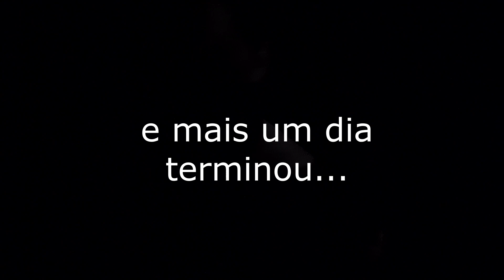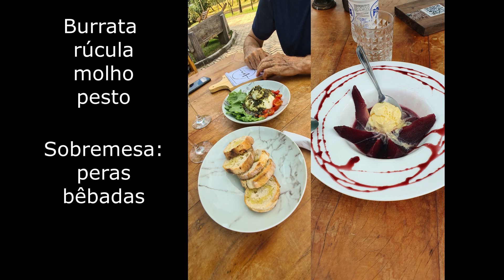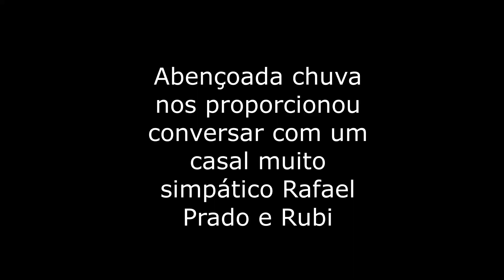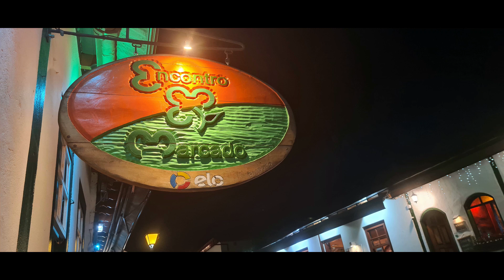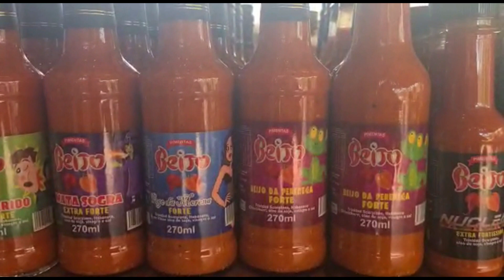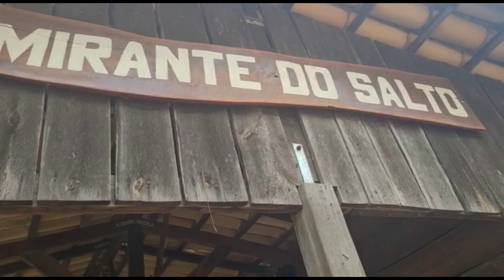T2 E21 PIRENÓPOLIS GOIÁS PASSEIO CIDADE HISTÓRICA RUA LAZER VISITA VINÍCOLA ASSUNÇÃO SALTO CORUMBÁ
Olá, pessoal!!
Neste vídeo, fizemos um passeio de tarde inteira a pé pela cidade histórica de PIRENÓPOLIS. Cidade muito agradável para conhecer  caminhando. No dia seguinte, fomos visitar a Vinícola Assunção recém inaugurada. Estão disponibilizando vinhos da primeira safra. Nesta mesma noite, curtimos a Rua do Lazer muito movimentada e no domingo nos despedimos do pessoal do camping Bela Vista, já com saudades. Assistam até o final para apreciar o Salto Corumbá que pode ser visto da estrada, a caminho de Brasília. Na Capital Federal, Renato estreará em torneios internacionais de tênis. Veja  no próximos episódio como foi esta experiência.

No vídeo anterior, fizemos um passeio de dia inteiro para conhecer duas cachoeiras perto de PIRENÓPOLIS. Foi difícil escolher quais iríamos devido a existência de diversas na redondeza. Uma mais linda que a outra, dizem. Acredito que fomos muito felizes na escolha da Cachoeira das Araras e da Cachoeira Renascer. Assistam o vídeo até o fim e digam se concordam nos comentários.
Não perca nenhum episódio e apaixone-se, como nós, por esta linda cidade goiana.

Ainda não nos conhece?
Somos a Sônia e o Renato e formamos o Casal120, desde 1975. Já viajamos muito de carro, ônibus, trem, avião e até navio! De barraca, mochilas e malas de rodinhas. Já fizemos uma volta ao mundo em 169 dias, dois meses na Rússia no trem Transiberiano e 60 dias pela China.

Atualmente estamos vivenciando a Vanlife, ou seja viver e viajar de motorhome. Nos aventuramos no Youtube para deixar registradas nossas aventuras por este Brasil.

Ainda não está inscrito no Canal? dê esta forcinha pra nós!
Se gostou do vídeo, curta e compartilhe com amigos!
Seu comentário nos ajuda a melhorar e nos incentiva a continuar.

Agradecidos  por sua companhia!! é uma honra ter vocês conosco, saber que tiram tempo de suas vidas para nos acompanhar e torcer pela gente. Obrigado,
Casal 120

PS:
O livro que presenteei o Fábio é o trabalho de conclusão do Curso Travel Writer do editor  Zizo Asnis, o Viajante, @zizoviajante. Realizado em 2019 seis  alunos contam suas histórias de viagem. A nossa é da Rota 66 que fizemos em 2018. Ele pode ser adquirido no site do Viajante ou na Amazon: